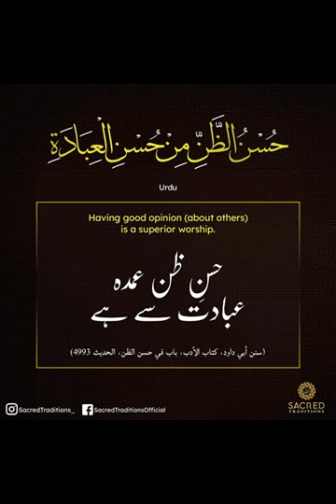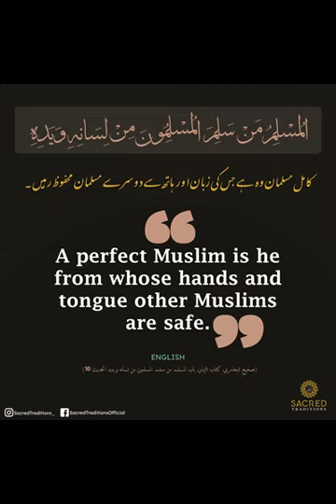سلسلہ 21 hadith sharif نمبر 80-83 مع صوت(آواز) صرف دو منٹ